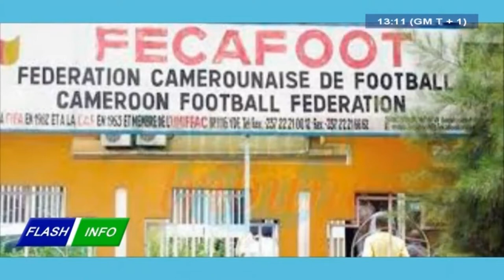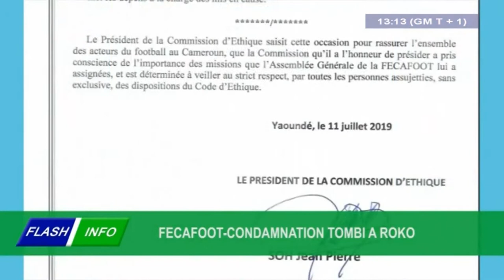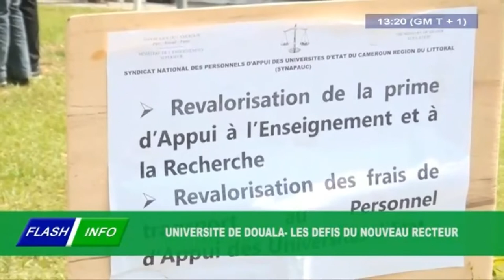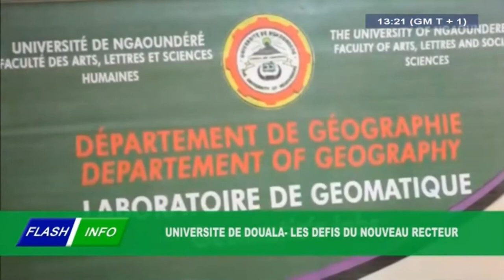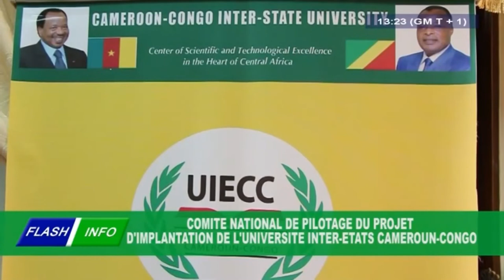STV - THE 01:00 PM BILINGUAL FLASH INFOS BILINGUE DE 13H00 - Lundi 15 Juillet 2019